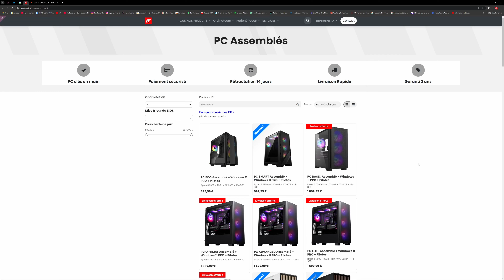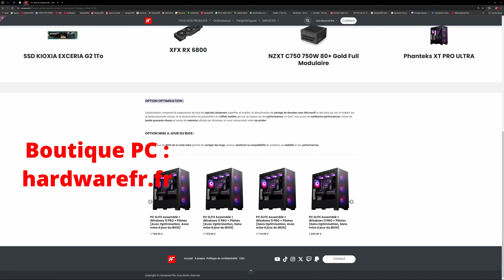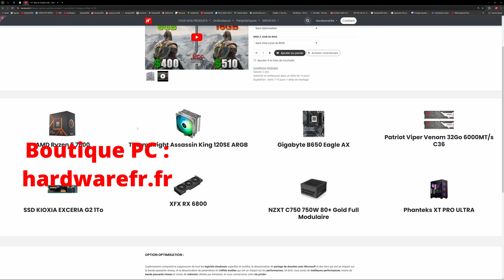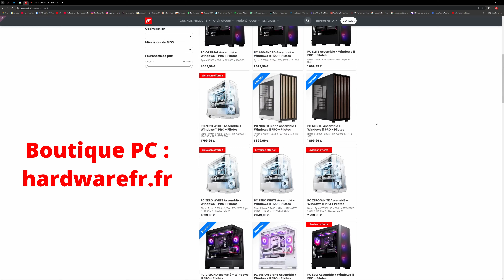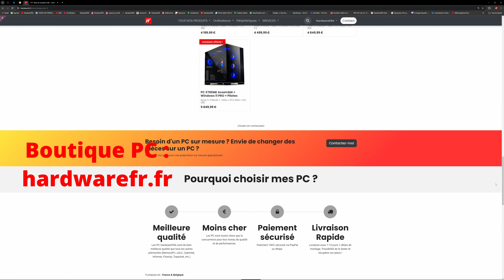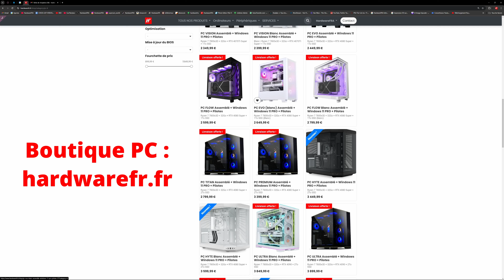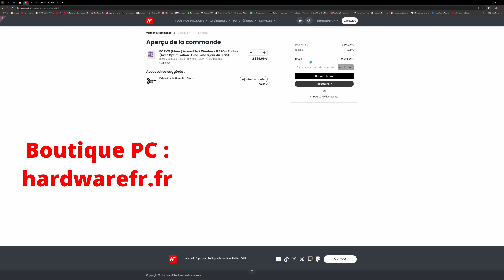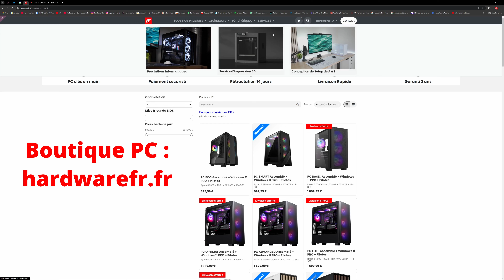Les MEILLEURS PC Gamer Montés ? HardwareFRA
PC Gamer / Stream / Pro Assemblés - Boutique PC Gamer HardwareFRA

pc hardware.fr
pc hardwarefr.fr
pc hardwarefra
pc flow up
pc prémonté
pc assemblé
pc monté
pc sur mesure
pc normandie
pc calvados
pc france
pc gamer
pc gaming
pc memorypc
pc infomax
pc cybertek
pc amazon
pc powerlab
pc ldlc
pc topachat